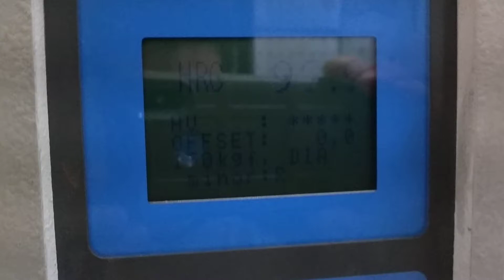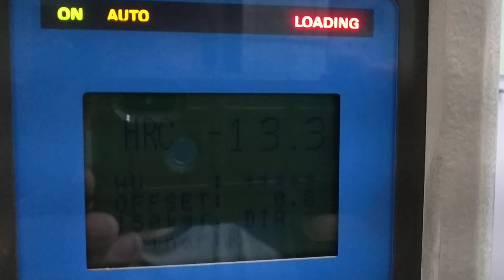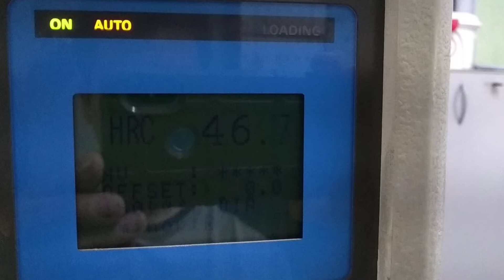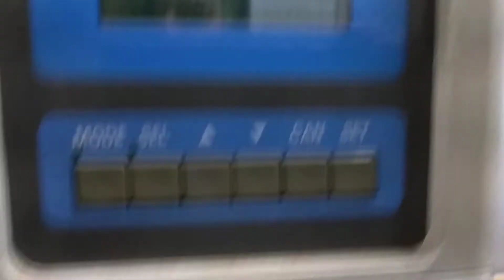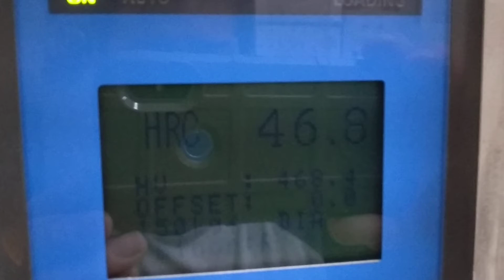teste no micro durometro em uma parte embutida de uma engrenagem